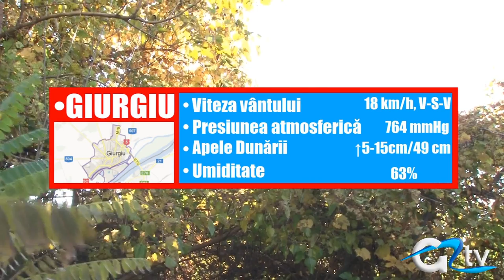METEO 10 IANUARIE